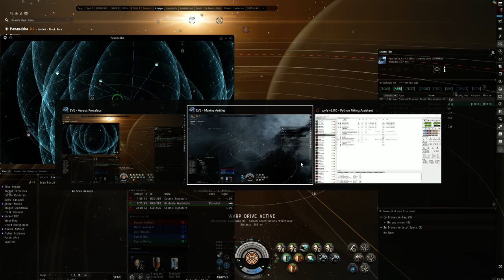ITS Armor Gang vs Random Wormholers | Loki, Stiletto